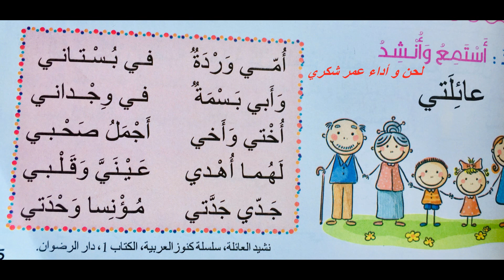نشيد عائلتي "أمي وردة" لحن و أداء عمر شكري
أمي وردة    لي بستاني
و أبي بسمة   في وجداني